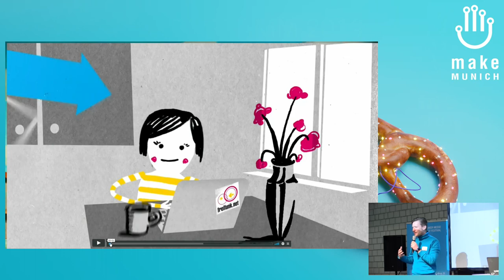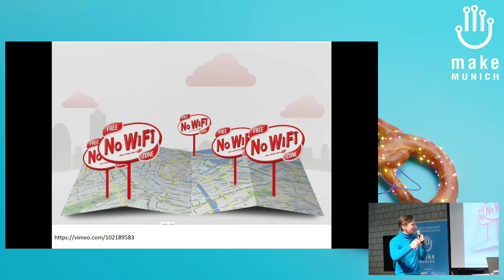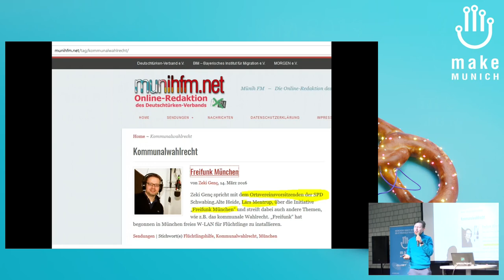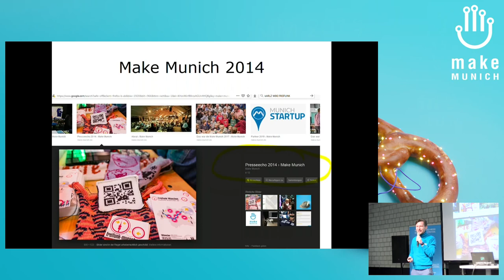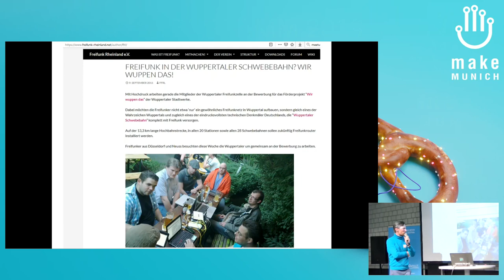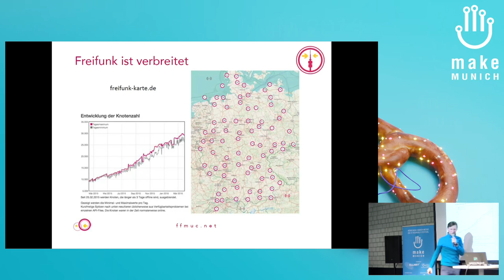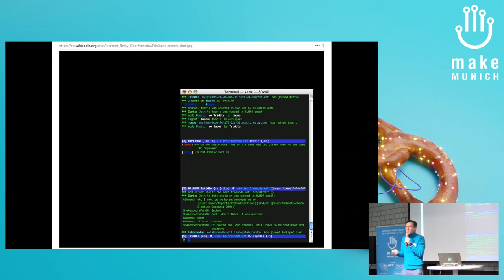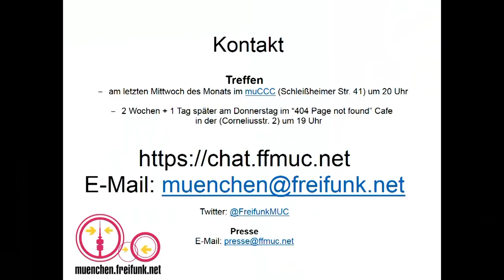2019 - Freifunk München -) Wie geht es weiter 10 Top und Flops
Freifunk München wird getrieben vom Freie Netze München e.V.. Jeder Verein hat Höhen und Tiefen. Um ein stabiles Team zu halten sind einige Basics notwendig.

Präsentation & Talk

Daniel Fussy